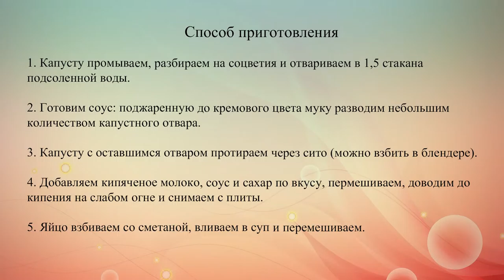Суп пюре из цветной капусты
Cложность: средняя. Время подготовки: 10 мин. Время приготовления: 40 мин. Порции: 4. Калорийность: 235 ккал.